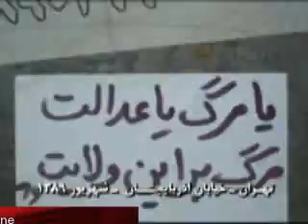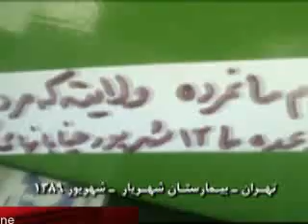شعارنويسى عليه ولى‌فقيه ارتجاع توسط اشرف‌نشانان د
شعارنويسى عليه ولى‌فقيه ارتجاع توسط اشرف‌نشانان در تهران
شعارنويسى عليه ولى‌فقيه ارتجاع توسط اشرف‌نشانان در تهران  -  (translated by google)